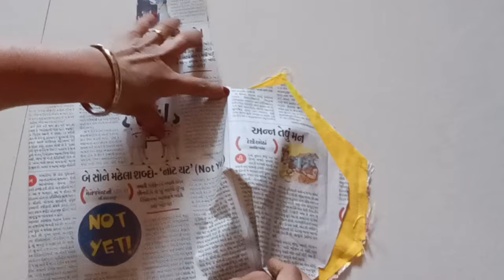તમે બ્લાઉઝ સિવતા હોય તો આ વીડિયો ખાસ તમારા માટે છે નવી રીત જોવા મળશે